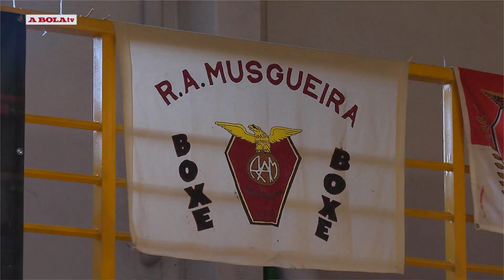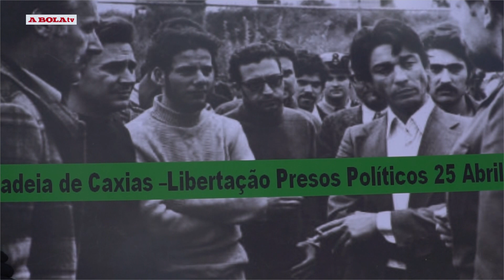Modalidades Magazine 293: Polo Aquático, Atletismo, Judo, Boxe - 04/05/2019